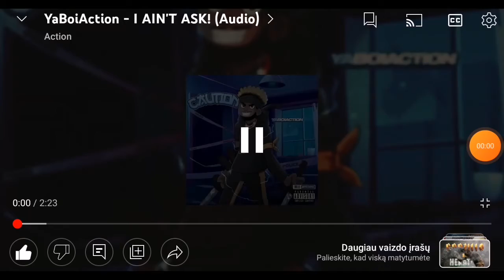Yo boi action